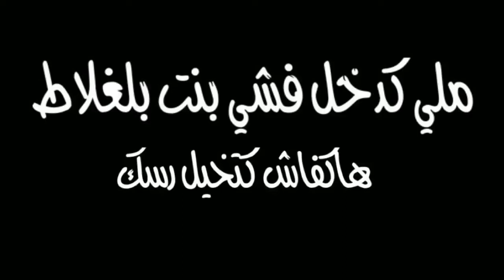مغريبي مع لبنات ههههههه كيتخيل راسو توم كروز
مغربي مع لبنات ههههههه كيتخيل راسو توم كروز

تشغيل تلقائي

20:24
أخطر نصاب مغربي لي حفاها لجميع الفتيات الماديات -TAXI TV
TAXI TV
19 ألف مشاهدة
جديد

فورتنايت سولو طجطجه Fortnite SOLO
لوا LWA l
279 مشاهد حاليًا
مباشر الآن

Directo El Chiringuito Jueves, 8 de Marzo de 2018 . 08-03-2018.
David Álvarez García
11 ألف مشاهد حاليًا
مباشر الآن

18:54
إلى مشيتي معاه بخاطرك غي وسع خاطر أو ماتبكيش -TAXI TV
TAXI TV
3.6 ألف مشاهدة
جديد

12:42
فلم مغربي قصير "عصابة الكريساج" court mètrage
hodayfa el idrissi حذيفة الادريسي
مقاطع فيديو مقترحة

11:05
هده الفتاة قامت باستدراج هدا الشاب إلى الغابة لكي تتعدى عليه -TAXI TV
TAXI TV
5.4 ألف مشاهدة
جديد

8:29
7-Toun - ROZALINDA ( OFFICIEL MUSIC VIDEO ) 2018 -by Achraf Mounaji
7-Toun
مقاطع فيديو مقترحة

22:34
OULAD BAB L'KHMISS
Younes BENADDI
مقاطع فيديو مقترحة

20:08
Film Tanjawi "TBZNIZE" Action Comidie 2017
منوعات تشوقية
مقاطع فيديو مقترحة

3:18
الشرطي هشام ملولي في أقوى استعراض للشرطة الوطنية المغربية | Hicham Mallouli Police Maroc
Hicham Mallouli ( Nervous-Boy )
4.9 مليون مشاهدة

FORTNITE AVEC LA CLIQUE ;) ;) ;) ;) 1780 top 1
DOFLAMINGOH
152 مشاهد حاليًا
مباشر الآن

5:03
Moroccan girls فايز السعيد - أطير للمغرب 2013 Fayez Alsaeed - atir lil maghreb
moroqui española
627 ألف مشاهدة

48:05
المسلسل بروس لي الأسطورة الحلقة 11
mrcon tador
مقاطع فيديو مقترحة

43:00
Episode 18 – Ostoret Broussle Series | الحلقة الثامنة عشر - مسلسل أسطورة بروس لى
Middle East Media
مقاطع فيديو مقترحة

7:22
Hichem Smati Style Tedj Eddine هشام سماتي يفكرنا بالمرحوم تاج الدين
Hichem Smati
مقاطع فيديو مقترحة

39:29
المسلسل بروس لي الأسطورة الحلقة 26
mrcon tador
مقاطع فيديو مقترحة

5:28
♬♪♩ Hommage Tedj Dine ♬♪♩ {Amine Sultan2017}©
Âmïñè ŞûŁŤáŇ ØffîÇièŁ
مقاطع فيديو مقترحة

8:12
demi final 1 said o wadi3 1 سعيد ووديع كوميديا القراية
Omar elhachmi
مقاطع فيديو مقترحة

7:35
GTA V ONLINE MAROC / COURSE ليخسر ايفرقع على راسو بيضة
Aymane AG
3.8 ألف مشاهدات

5:01
أجمل أغنية في العالم حبيبي شو غيرك...لشابة ملاك 2016 cheba malak. Habibi chu ghayarek
Dztube
3.6 مليون مشاهدة

لا تزال تتم معالجة هذا الفيديو. قد تتحسن جودة الفيديو بعد اكتمال المعالجة.
لم تتم المشاهدة

1

0

مشاركة

for ever
تم تحميله في 08‏/03‏/2018
ما من تعليقات
 for ever
إضافة تعليق عام...